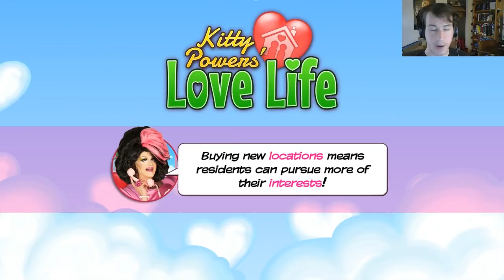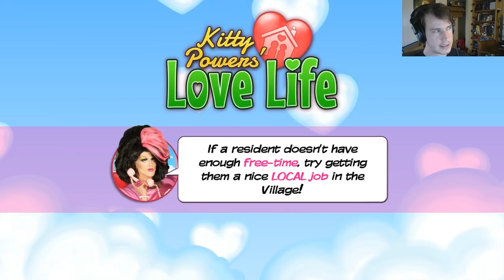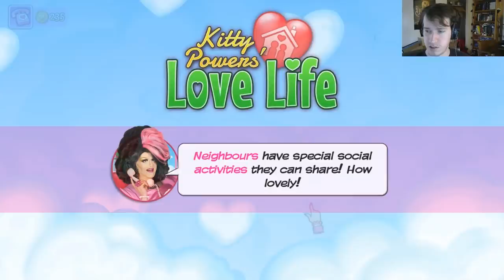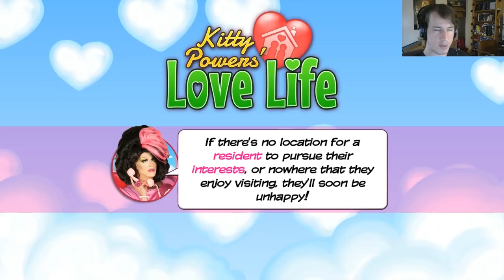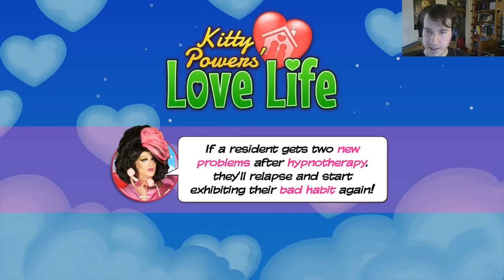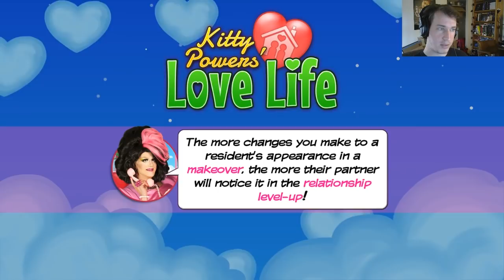Kitty Powers' Love Life - Worst Marriage Idea Ever (Episode 13)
I can't always claim to be the smartest person...